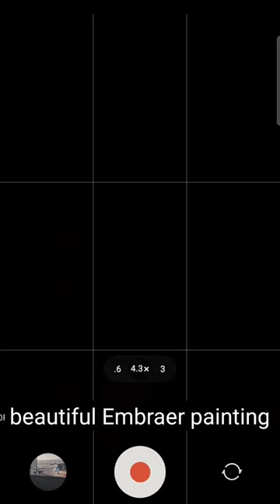Take off Embraer E175LR LOT (Retro Livery) from Warsaw airport